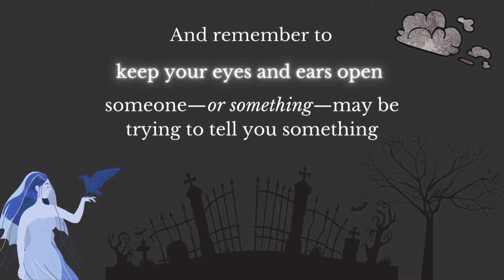Ghostly Tales of Connecticut Trailer